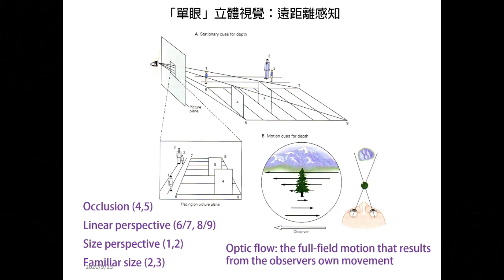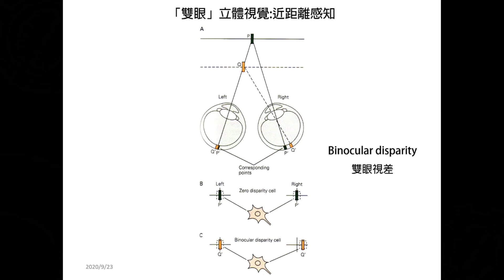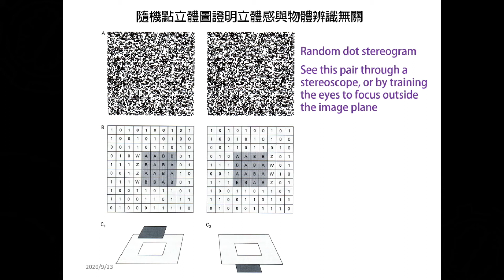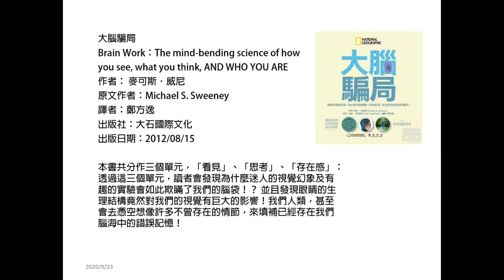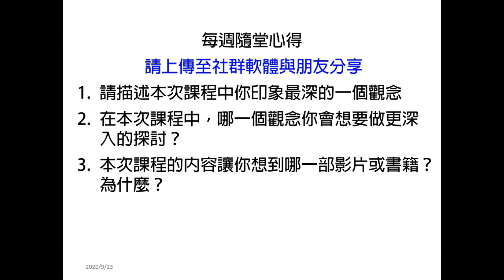10901焦傳金教授當代認知神經科學腦與心智_第2DR講 立體視覺